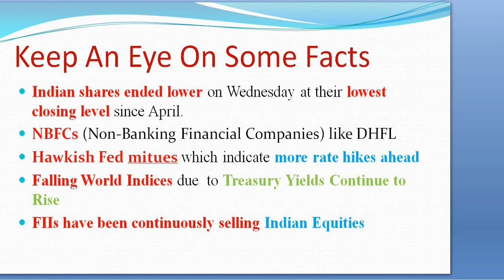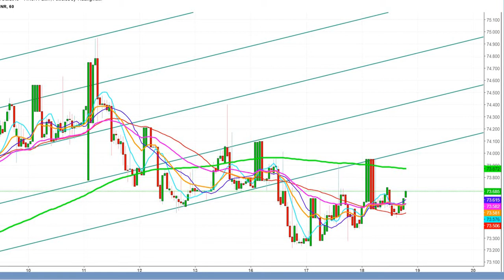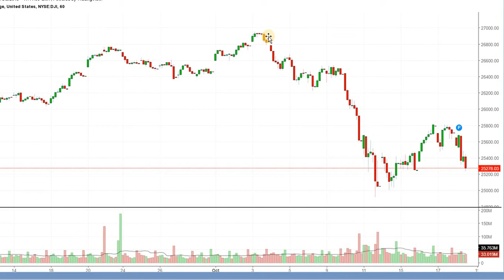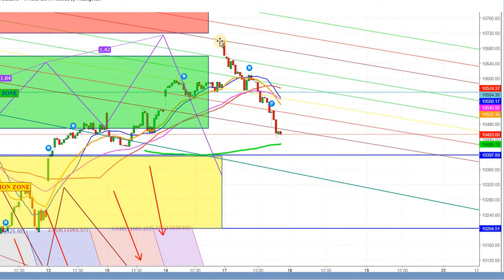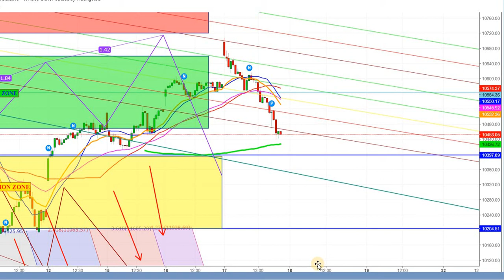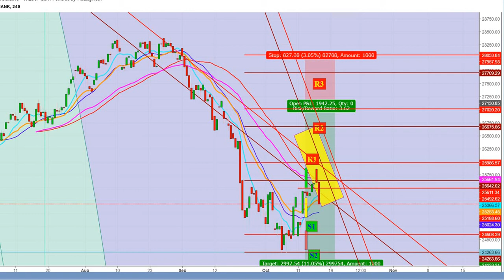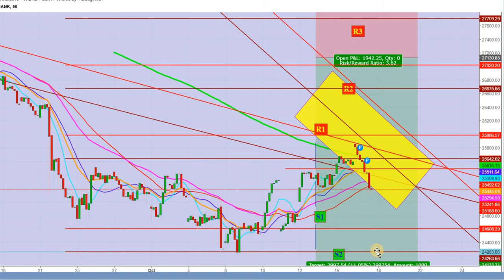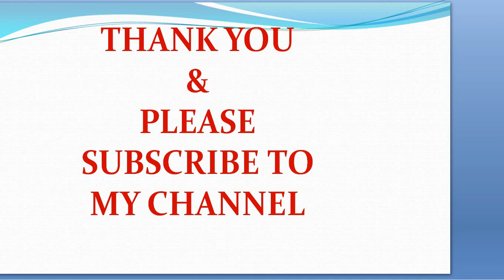Nifty and Bank Nifty - What to Do, Be Wary in hindi for October 19th, 2018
This video explains the analysis of Nifty 50  and Bank Nifty - Expected Trading Zones for October 19th, 2018.  Opinion expressed in the analysis is only my personal opinion for only educational purpose.  Therefore, viewers are requested to kindly take their decision at their own risk or consult a Certified Financial Analyst before taking any position in Nifty or Bank Nifty.

1. This content is for information and educational purposes only and should not be considered as an investment advice or an investment recommendation. Past performance is not an indication of future results. All trading carries risk. Only risk capital be involved which you are prepared to lose.

2. Remember, YOU push the buy button and the sell button. Investors are always reminded that before making any investment, you should do your own proper due diligence on any name directly or indirectly mentioned in this article. Investors should also consider seeking advice from an investment and/or tax professional before making any investment decisions. Any material in this article should be considered general information, and not relied on as a formal investment recommendation.